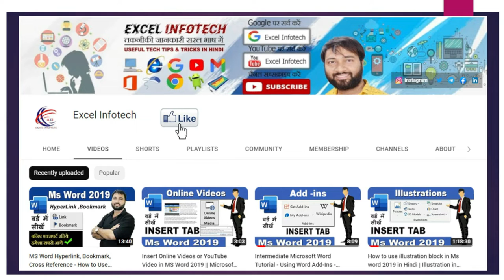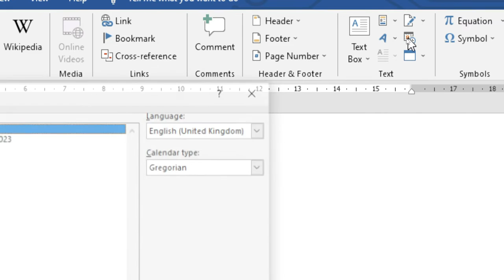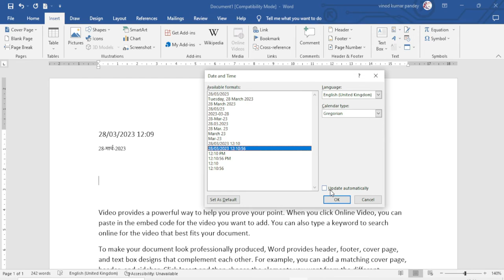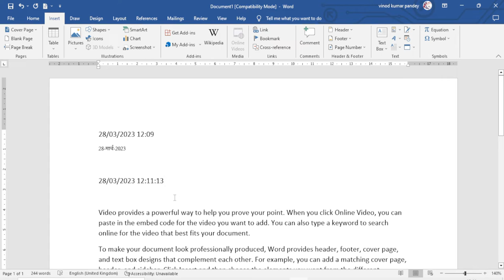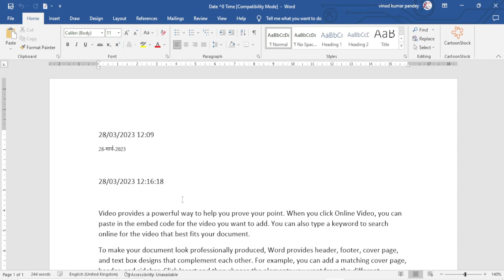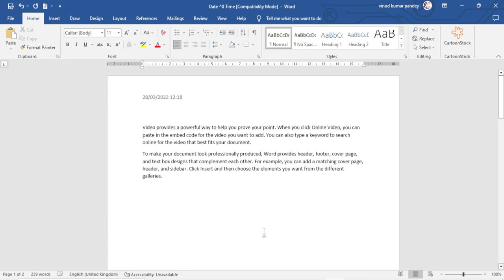How to insert date & time in Hindi in MS Word ? Word me Hindi me Date Aur Time Kaise Insert Kare ?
This is a basic tutorial of Microsoft Word 2019/2016/2013/2010/2007 in Hindi for beginners. We often need to insert date and time in Microsoft word.  In this video you will learn how to insert date and time  in MS Word and on every page of the document, how to update them automatically.

Microsoft word me aksar hume date aur time insert karne ki avashyakta hoti hai, to unhe document me aur document ke har page par kaise insert kar sakte hain, tatha unhe automaticlly update kaise kar sakte hain aiye is video me samajhte hain.

Microsoft Word में अक्‍सर हमें Date और Time इन्सर्ट करने की आवश्‍यकता होती है | तो उन्हें डॉक्यूमेंट में और डॉक्यूमेंट के हर पेज पर  कैसे इन्सर्ट कर सकते हैं तथा उन्हें ऑटोमेटिकली  अपडेट कैसे कर सकते हैं आइये इस वीडियो में समझते हैं